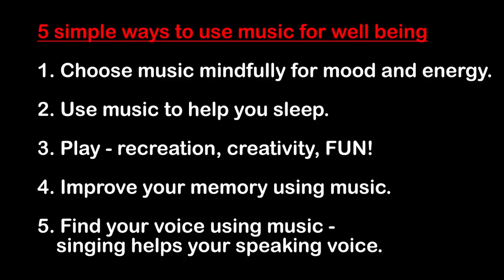music for wellbeing1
5 simple ways music can be used for your wellbeing.